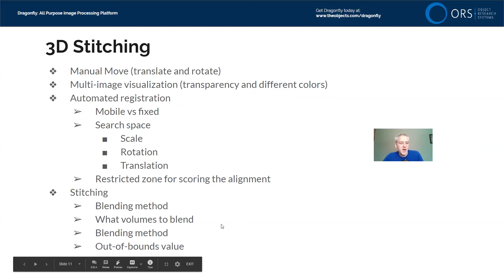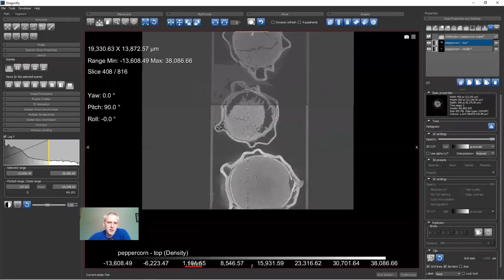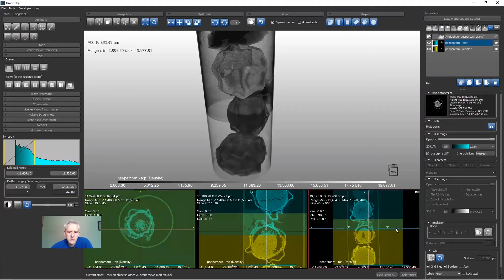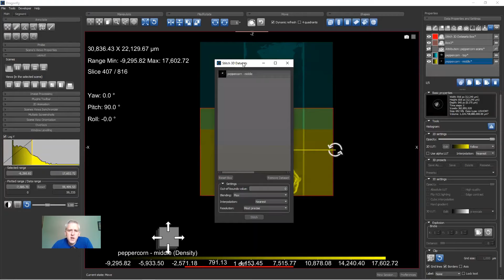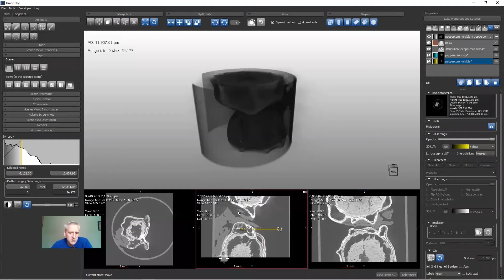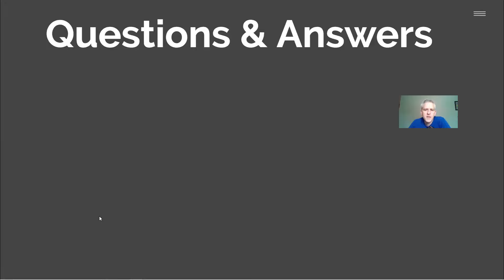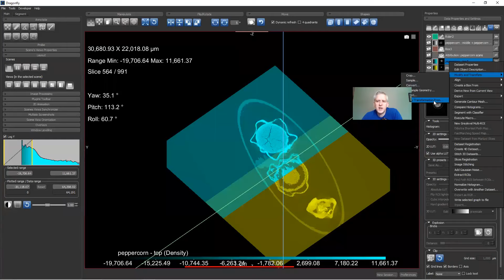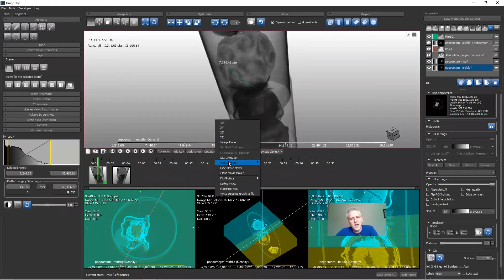Dragonfly Daily 13 3D Stitching in Dragonfly (2020)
Hosted by Mike Marsh, Dragonfly Product Manager at ORS

This is lesson 13 in an ongoing daily tutorial series that teaches new users how to become Dragonfly experts in no time. This lesson introduces users to work with 3D Stiching in Dragonfly

Topics in this tutorial
1-Manual Move (translate and rotate)
2-Multi-image visualization (transparency and different colors)
3-Automated registration
3a-Mobile vs fixed
3b-Search space
Scale, Rotation, Translation
3c-Restricted zone for scoring the alignment
4-Stitching
Blending method, What volumes to blend, Blending method, Out-of-bounds value

About ORS
Object Research Systems (ORS) develops deep learning powered 3D visualization and image analysis software. Dragonfly and Dwithragonfly Cloud, ORS’ flagship products, provide innovators from leading universities or industries, an advanced machine learning and neural networks based segmentation engine. Dragonfly's quantification tools then provide powerful options for counting, measuring, and characterizing image features, such as pores, fibers, grains, and much more. Its user-friendly experience translates its powerful and accurate quantitative findings in high-impact visuals. The ability to build fully automated workflows also enables reproducible results.